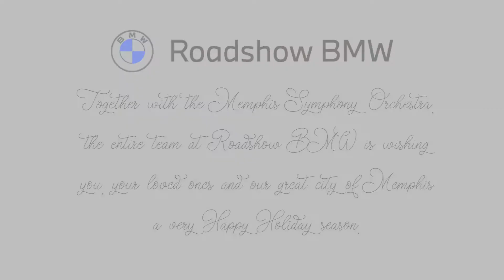Christmas at Roadshow BMW with Memphis Symphony Orchestra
Enjoy these Christmas tunes by the Memphis Symphony Orchestra

Video by: Feather Stone Projects